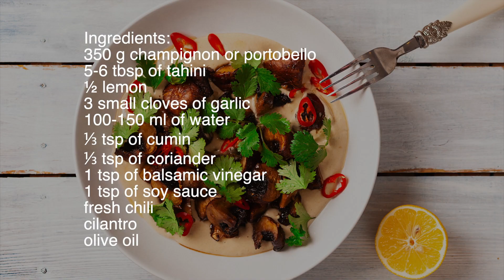Tahini Sauce With Champignon Mushroom Recipe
Champignon Mushroom with Tahini Sauce. Vegetarian Recipe.
Great idea for a snack or dish. You can add roast lamb or chicken, onion rings or cherry tomatoes.

Ingredients:
350 g royal champignons
5-6 tbsp of tahini
½ lemon
3 cloves of garlic
100-150 ml of water
⅓ tsp of cumin
⅓ tsp of coriander
1 tsp of balsamic vinegar
1 tsp of soy sauce
fresh chili
cilantro
olive oil